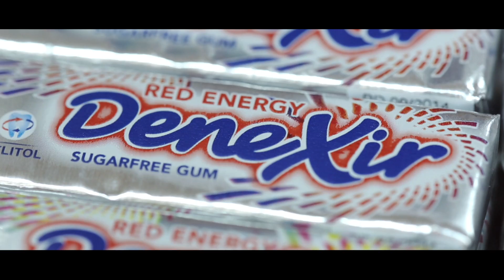INDACO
Indaco S.p.A. is a major company that works in the confectionery market. The company was established in 1999 and has been active since the year 2000 thanks to the initiative of the Cola family, owners of Amarischia S.p.A. a company that has been producing fine liqueurs and high quality sugar coated almonds since 1969.

Amarischia’s tradition of excellence is accompanied by the substantial experience in the confectionery market provided by our cutting edge manufacturing plant located in Caivano. This facility, now owned by Indaco S.p.A., was established in 1979 by ALIVAR, a state-controlled company which at the time owned the Motta, Alemagna, Pavesi and Pai brands. This was the birthplace of the very well known ‘Charms’, ‘Sanagola’ and ‘Peppermint’ candies, the best selling OTC sweets on the Italian market.

In recent years Indaco S.p.A. has carried out substantial investments in the Caivano facility, which is now capable of manufacturing the following products: chewing gum, hard candies, filled candies, gummy candies, jelly sweets, chocolate coated products and flavoured candy buttons.

Today most of these products are sugar-free and/or with added vitamins and minerals thanks to the ministerial authorisation covering the manufacture of 'dietary' products.

The expertise and professionalism offered by the facility draws in major companies working in the food and confectionery market (Nestlè, Haribo, Leaf-Sperlari and others) and in the pharmaceutical market (Novartis) for famous brand productions. Such is the reward for years of dedicated work and for our substantial investments in quality, R&D and technological innovation.

Indaco operates on the market with its own brands:
Colfresh, La Valle, Cafelitos, Nocciolitos, Cerealitos, Chokos, Fructador, Zip.

and with licensed brands:

Yoga

Fruit candy (YOGA is a leading fruit juice brand owned by Conserve Italia)

Denexir

Chewing gum (DENEXIR is the best selling chewing gum brand in Iran)

Indaco products are marketed throughout Italy and in some 30 foreign countries, most of which are located in the European Community, North America, North Africa and the Middle East.